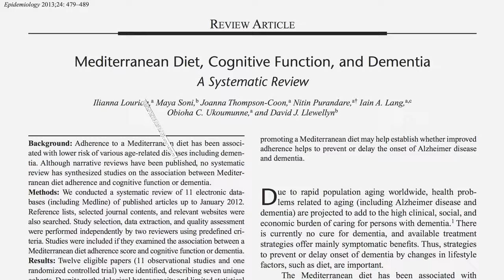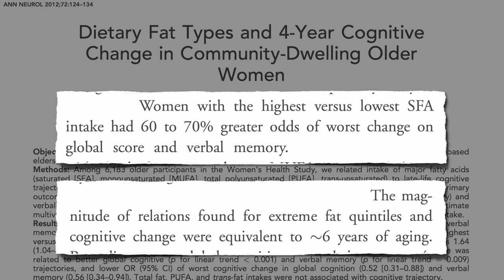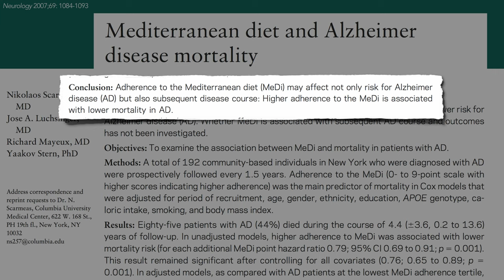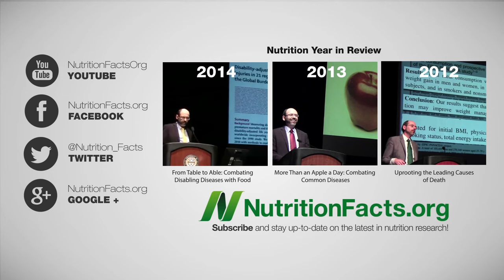Preventing Alzheimer’s Disease with Diet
The role of the Mediterranean diet in preventing and treating dementia.

What seven risk factors? That was covered in more detail in my previous video: Preventing Alzheimer’s with Lifestyle Changes

There’s been an explosion of research on the Mediterranean diet recently, with about 500 papers published in the last year alone. I’m going to be doing an in-depth series taking a deep dive. To date I’ve only done a few that dance around the periphery:

Have a question for Dr. Greger about this video? and he'll try to answer it!

Image credit: Flood G. via flickr. This image has been modified.